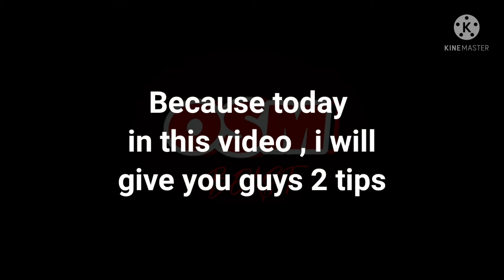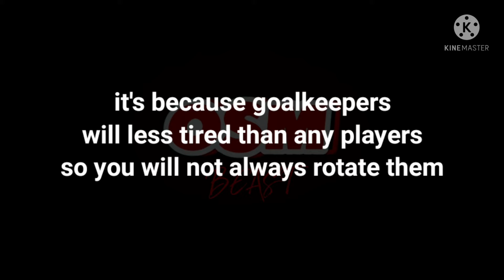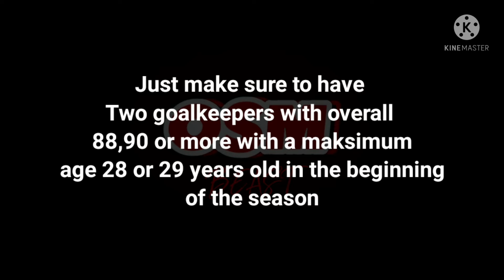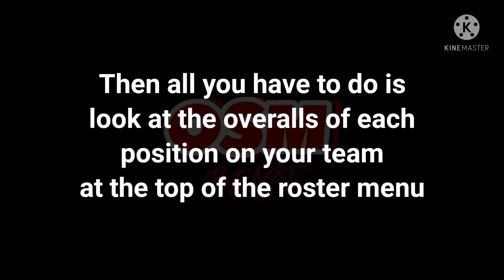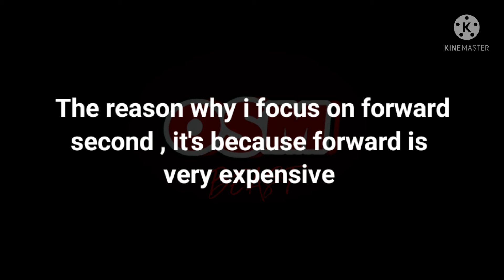OSM TIPS & TRICKS 2021 , 2 TIPS TO BECOME A BEAST!!!!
THIS VIDEO CONTAINING 2 TIPS ON HOW TO BECOME UNDEFEATED IN OSM OR HOW TO CREATE A BEAST TEAM IN OSM!!!